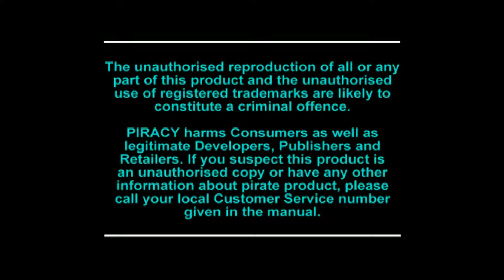Crash Bandicoot - N. Sanity Beach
Playthrough of N. Sanity Beach in Crash Bandicoot.